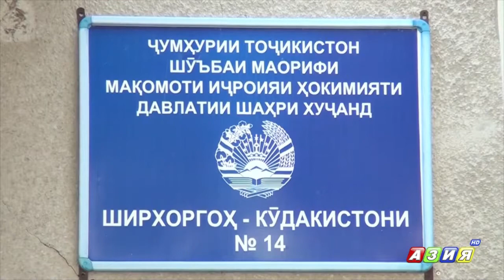Байни тарбиятгирандагони муассисаҳои томактабӣ дар ш.Хуҷанд бозии “Офарин” баргузор шуд.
Байни тарбиятгирандагони муассисаҳои томактабӣ дар ш.Хуҷанд бозии “Офарин” баргузор шуд.                                                                                                                                                              Дар муассисаи таҳсилоти  томактабии №14-и ш.Хуҷанд  байни тарбиятгирандагони ин муассиса ва ширхоргоҳ  кӯдакистони № 18 мусобиқаи варзишии «Офарин» баргузор гардид. Дар рафти он аз ҳар ду даста 20 нафар кӯдакон иштирок намуда, аз рӯи 6 шарт байни ҳам рақобат намуданд.

ШТР Азия HD 2022с